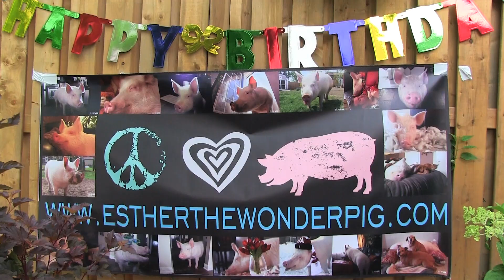Happy 2nd bday Esther the Wonder Pig - Is that enough kisses from Shelby?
Happy 2nd birthday Esther the Wonder Pig!
Part 1 of 5 in a series.
Starring: Esther the Wonder Pig, Shelby, and Reuben; Derek Walter and Steve Jenkins, Kristen Bethel (vegan cooking instructor at Know thy Food), and Edina Racz and Daryl.

Follow Esther on FB, Twitter, and Instagram

Toronto Pig Save is re-introducing a "Why love one, but eat the other?" Toronto subway ad campaign called Please join us and place 1,000 ads on the TTC this fall.